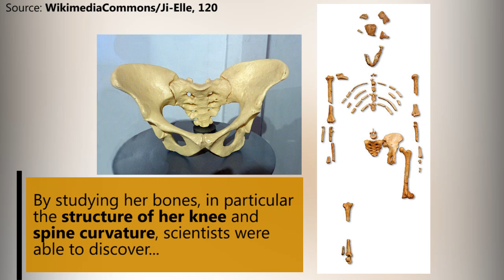Who is Lucy the Australopithecus? | 5 facts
Lucy is a 3.2m-year-old early human ancestor fossil. Lucy has been honoured with a Google Doodle on the 41st anniversary of her discovery.  When and where was Lucy found?